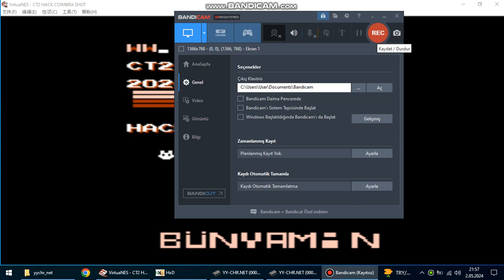CT2 BU BUNYASS COİMBRA SHOT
fırsat buldukça videolara devam :)
ct2 hack by bunyass COİMBRA shot ( Enjoy watching a short video :)

Instagram.com/@bunyamin_zmcu